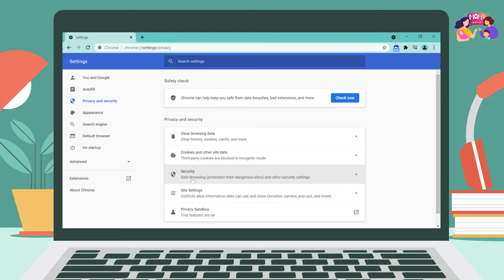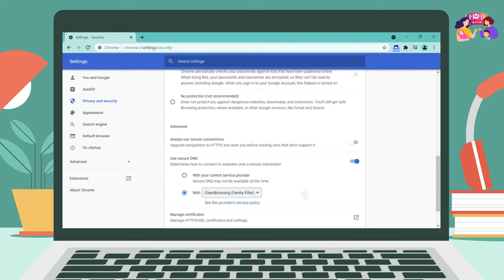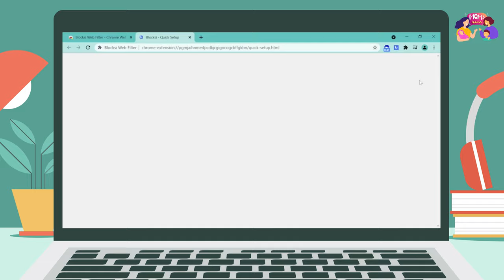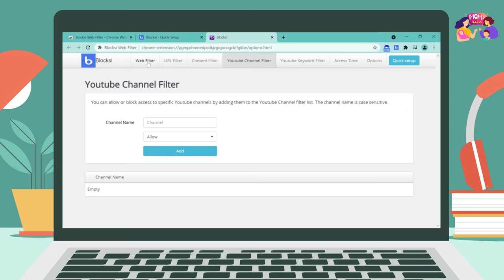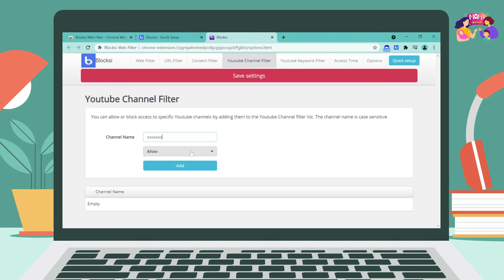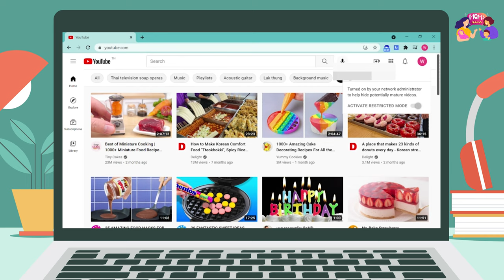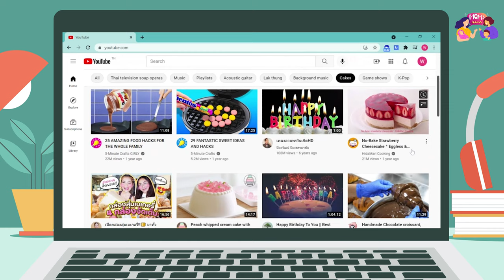Mom’s Issue EP 07. ตอน เทคนิคป้องกันลูกจากสื่อร้ายในโลกโซเชียล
ลูกเรียนออนไลน์ไม่ได้เปิดแค่โปรแกรมเรียนเท่านั้น เพราะหลายครั้งจะต้องใช้เว็บไซต์ค้นหาความรู้ไปด้วย จะให้ลูกท่องเว็บยังไงให้ไกลจากบรรดาเว็บไม่เหมาะสม ทั้งเว็บโป๊ เว็บพนัน เว็บขายของหลอกลวง พร้อมการป้องกันที่ดีที่สุดคือการให้ลูกมี Digital Literacy จะสอนและทำได้อย่างไร แม่ดอยและป้าปอยมีวิธีการบอก